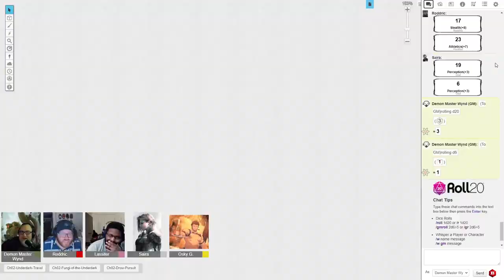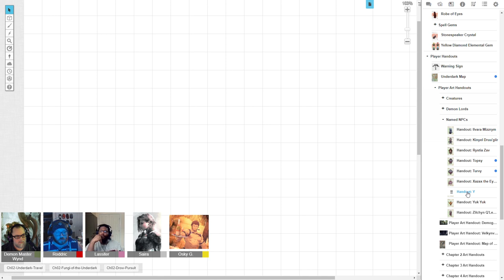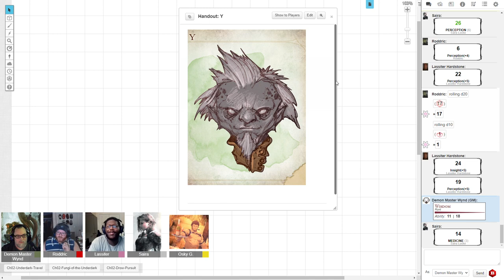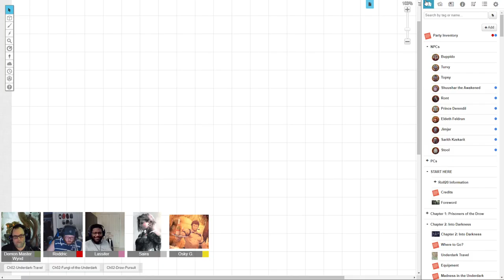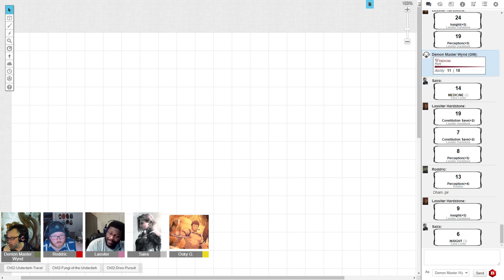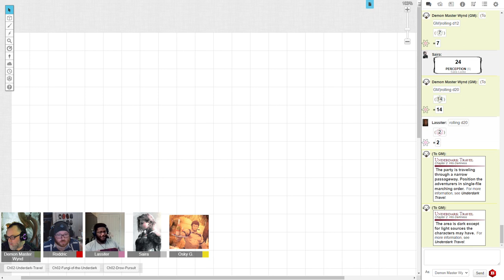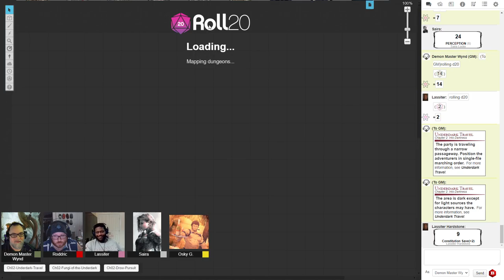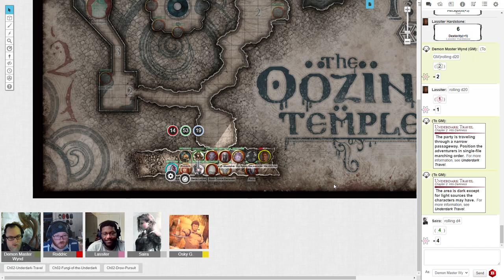B&D061: More traveling . . .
Our heroes, do some more traveling and have a beach day!